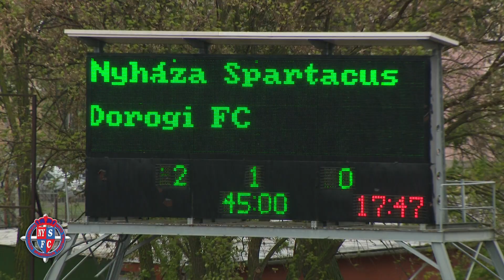Nyíregyháza Spartacus - Dorog 2-1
A 36. fordulót rendezték a labdarúgó Merkantil Bank Ligában.